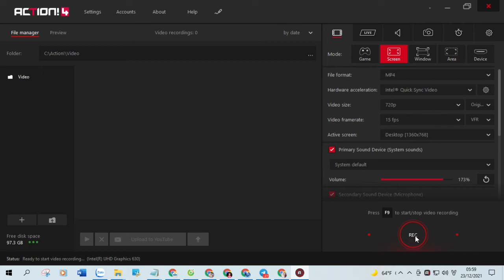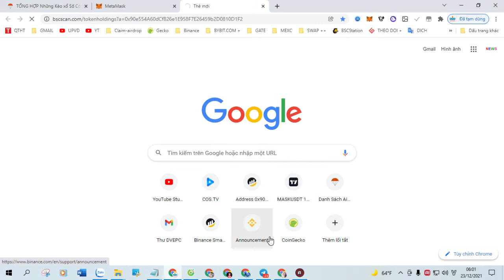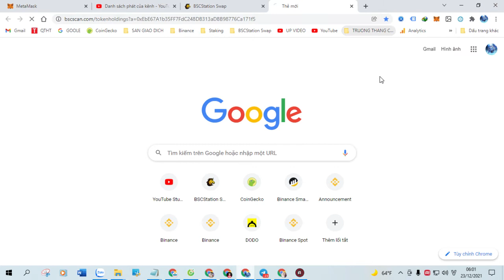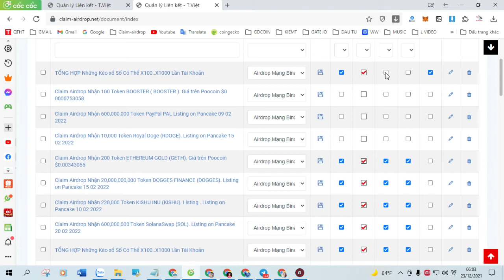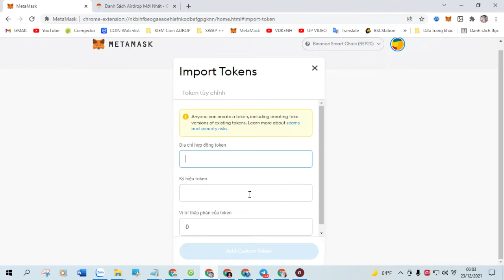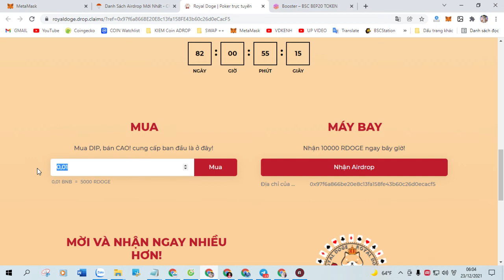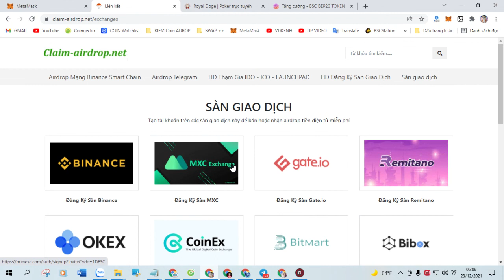Claim Airdrop Nhận 10,000 Token Doge Rocket (DOGER), Mạng BSC Ví Trustwallet, MetaMask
+ Bước 1: Sao chép Contract :  0x7897bdae7f19e45ca1e48f618adbe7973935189b

+ Bước 2: Truy Cập Web Tại Đây Click ( Claim Airdrop ) Nhận Token